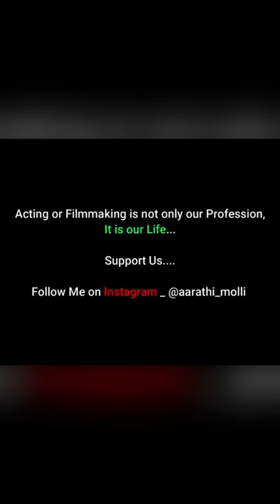Thodikodallu back to back funny videos 😂😂 || Allari Aarathi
Thanks to Sourik Samanta many others who made this projects sucessful. please do support for Allari Aarathi youtube channel and share to yours friends.